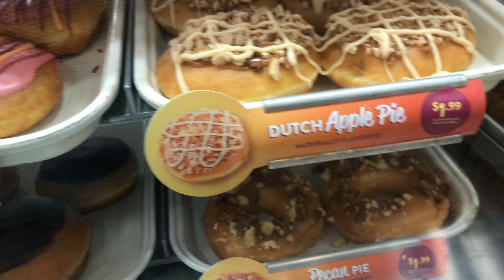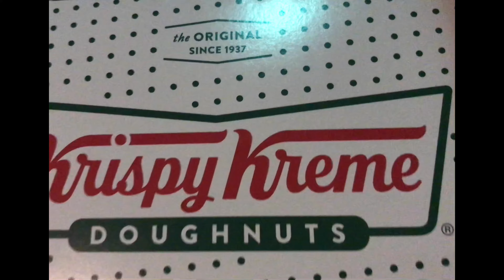🍩 Mini Tour of Krispy Kreme Doughnuts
Gran variedad de donuts incluyendo la donutpavo